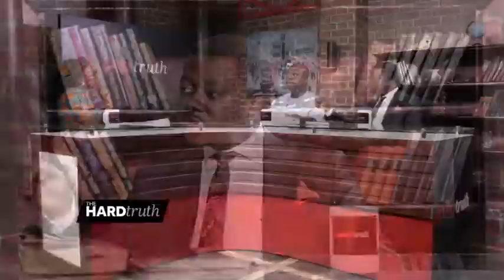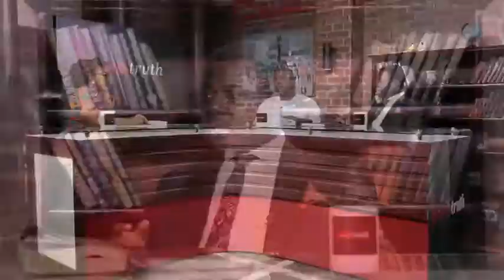The Hard Truth with Hon. Thomas Nyarko Ampem and Hon. Rev. John Ntim Fordjour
The Hard Truth with Hon. Thomas Nyarko Ampem, Member of Parliament for Asuogyaman Constituency and Hon. Rev. John Ntim Fordjour, Member of Parliament for Assin South Constituency.